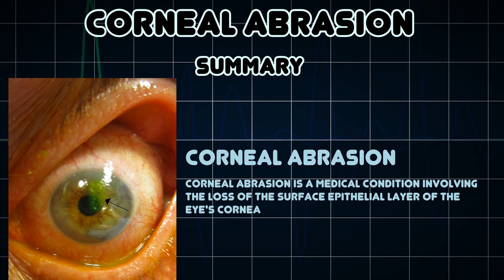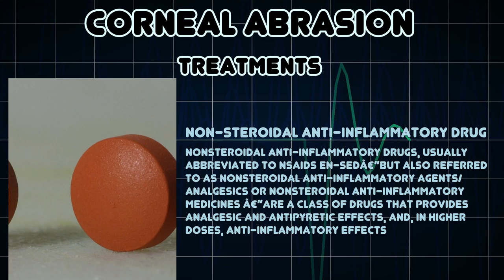Corneal abrasion (Medical Condition)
Symptoms, risk factors and treatments of Corneal abrasion (Medical Condition)

Corneal abrasion is a medical condition involving the loss of the surface epithelial layer of the eye's cornea